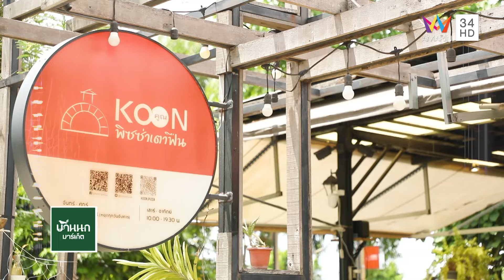ร้าน KOON พิซซ่าเตาฟืน | ชีพจรลงพุง | 28 ก.ย. 67 (2/2)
รายการ ชีพจรลงพุง ดำเนินรายการโดย "ไข่มุก เพิร์ลรดา" และ "ปอ อรรณพ" พาไปกินของอร่อยเริ่มกันที่ร้านแรก "ร้านไก่ลอยฟ้า" มีเมนูให้เลือกหลากหลายเหมาะสำหรับมาทานกันแบบครอบครัว เมนูแนะนำ ไก่ลอยฟ้า เมนูซิกเนเจอร์ที่ทุกคนจะได้เห็นลีลาการเสิร์ฟที่ว้าวไม่เหมือนใคร ยำกระท้อนไก่กรอบ เนื้อไก่ฉีกนำไปยำคลุกเคล้ากับกระท้อนแช่อิ่มรสชาติลงตัวสุดๆ หรือจะเป็นปลากะพงทอดคั่วพริกเกลือ รสชาติเข้มข้นจัดจ้าน บอกเลยว่าไม่ผิดหวัง

ไปต่อที่ "ร้าน KOON พิซซ่าเตาฟืน" พิซซ่าโฮมเมดหอมกรุ่นแสนอร่อย ที่พร้อมเสิร์ฟร้อนๆจากหน้าเตาถึงโต๊ะลูกค้า สามารถเลือกได้ว่าจะเป็นแป้งบางหรือหนานุ่ม ขอแนะนำ พิซซ่าซีฟู้ด แป้งหนานุ่มสไตล์นาโปลี หรือจะเป็นแป้งบางกรอบหน้ามาเกริต้า ก็อร่อยไม่แพ้กัน ปิดท้ายด้วยไส้กรอกเยอรมันที่มาพร้อมกันถึง 3 รสชาติ แต่ละเมนูจะอร่อยขนาดไหน ติดตามทั้งหมดได้ในรายการ